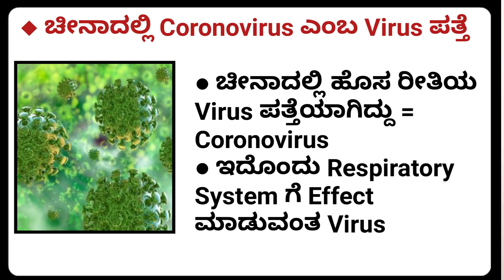January 13 Current affairs